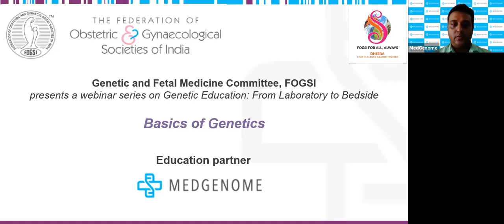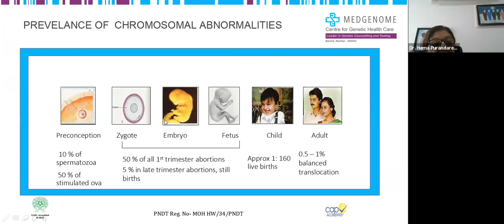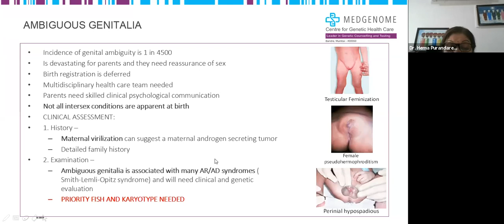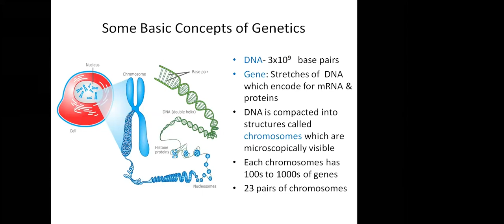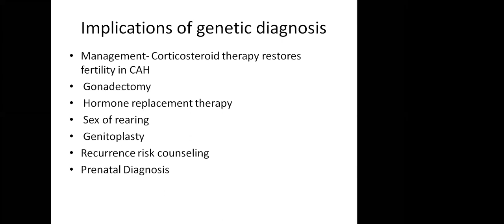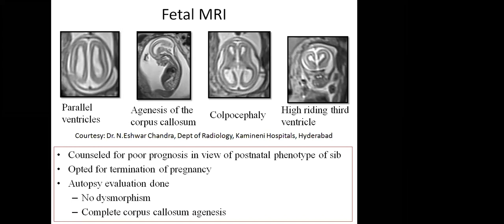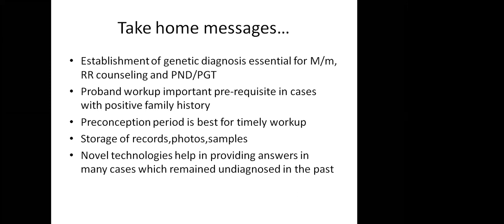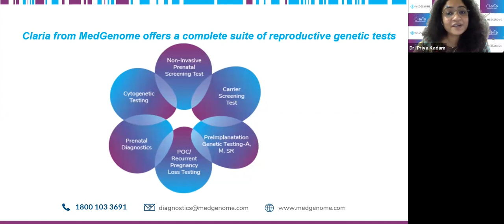FOGSI Genetic Education Series Webinar 1: Basics of Genetics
Chromosome, it's Testing and Diseases

Single Gene Disorders or Mendelien Disorders